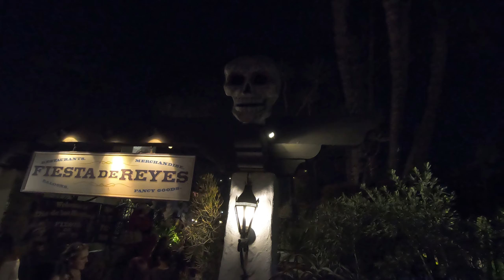Day of the Dead (Dia de Los Muertos) - Part 2 of 2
The Day of the Dead is an old tradition from the southern and central part of Mexico. It is celebrated the first couple of days in November each year. November 2 is the day when they are honoring the dead.
The celebration is very colorful. People dress up a lot and use beautiful face paintings. You will see a lot of skeletons and skulls. You will also find "Catrinas" basically a skeleton lady dressed up like an upper class lady. La Calavera Catrina is a very iconic figure in the celebration of the Day of the Dead.
Dia de Los Muertos is celebrated in the United States in many Mexican communities like Los Angeles and San Diego etc. The Old Town San Diego is a great place to enjoy this old tradition.